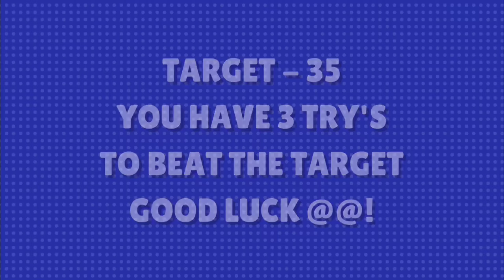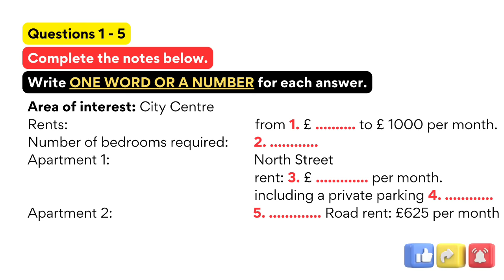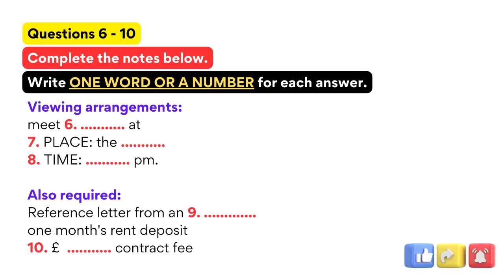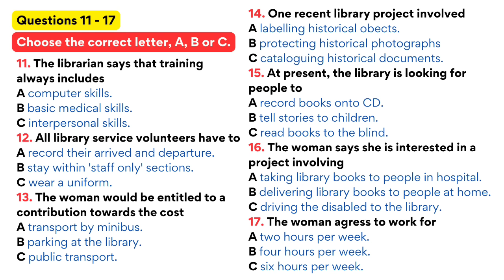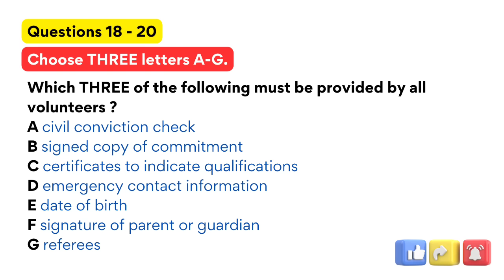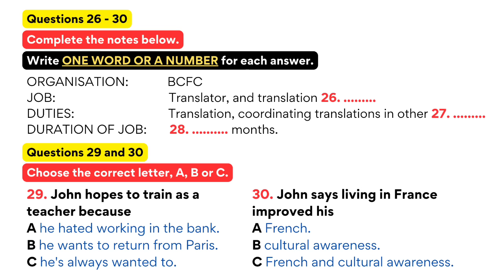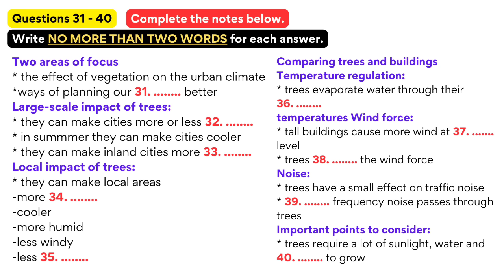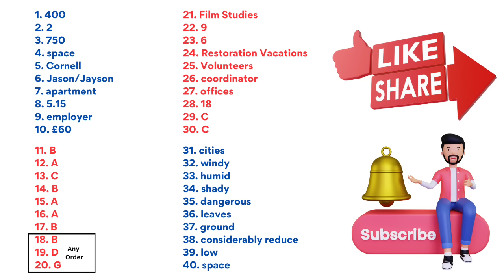IELTS LISTENING PRACTICE TEST 2023 WITH ANSWERS | 19.12.2023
ielts listening
ielts exam practice
listening new
practice test
ielts listening
ielts exam practice
listening new
ielts 2023
ielts listening
listening practice
ielts listening
ielts exam
listening new
ielts preparation
the ielts listening test 2023
practice listening